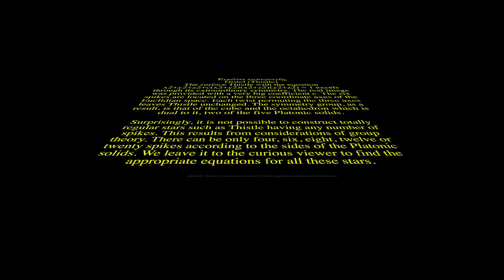Αλγεβρική Γεωμετρία 8 Απριλίου 2021